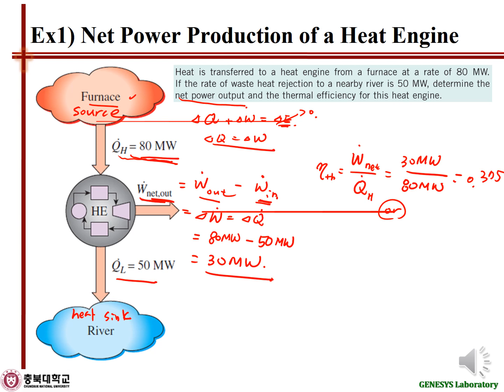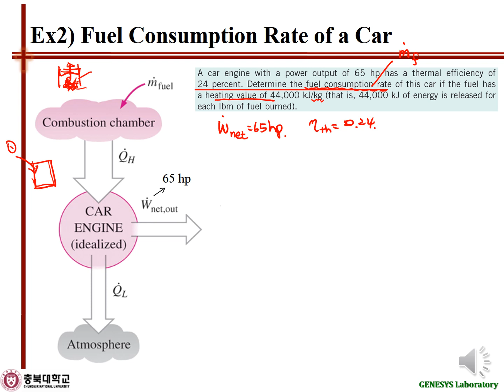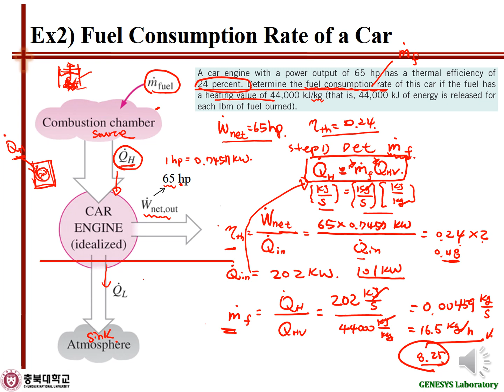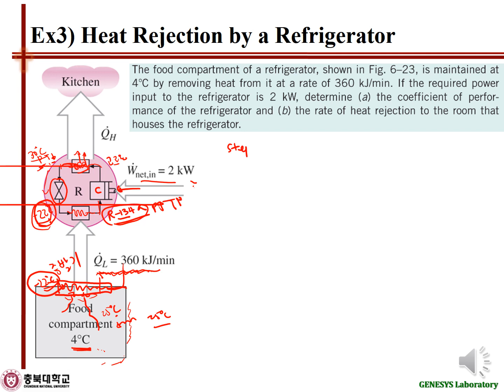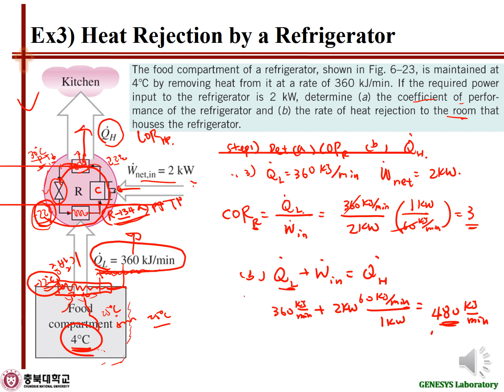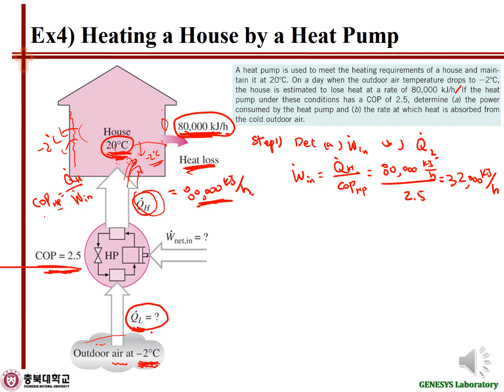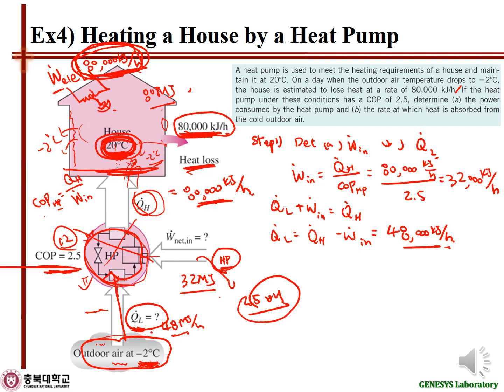Thermodynamics Example Ch6 part I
예제풀이 동영상